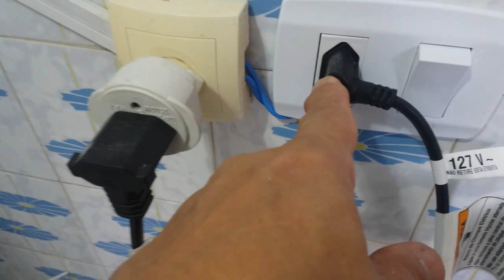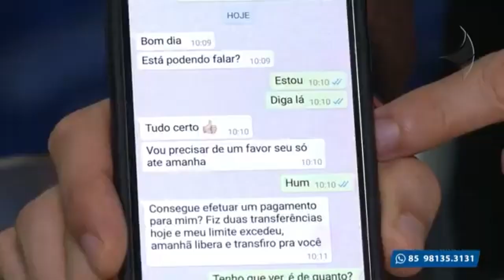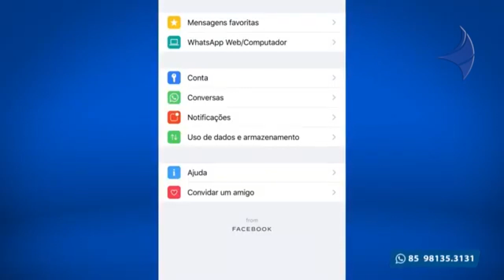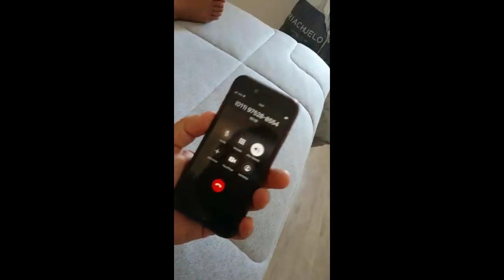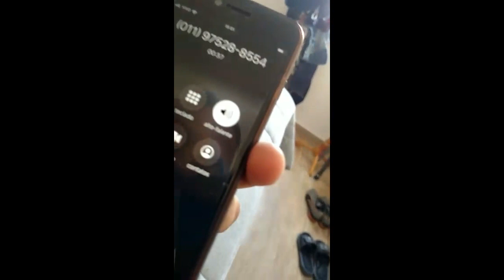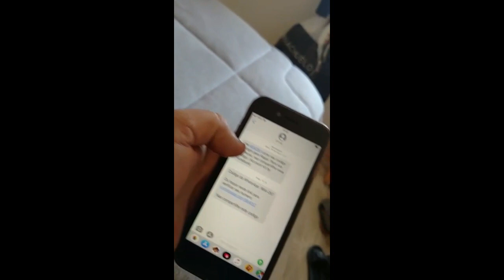Plugues e tomadas estão derretendo com o uso de adaptadores.